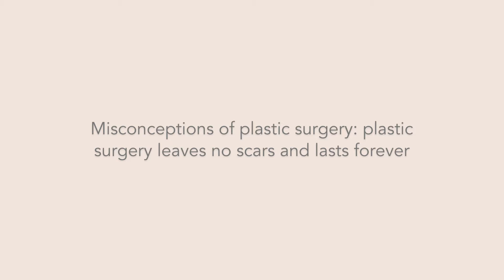Q&A: 'Misconceptions of plastic surgery: plastic surgery leaves no scars and lasts forever'